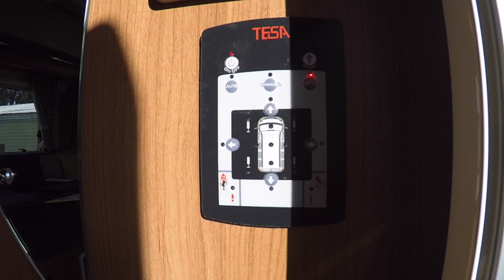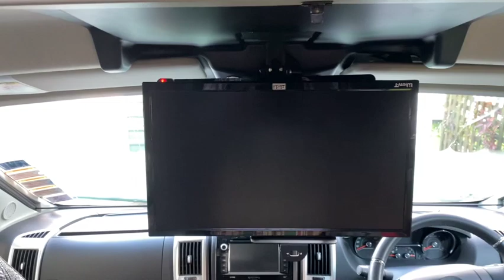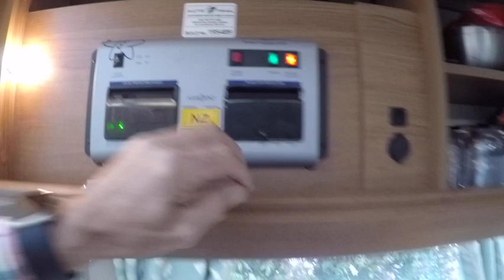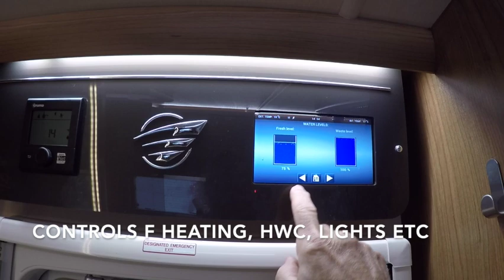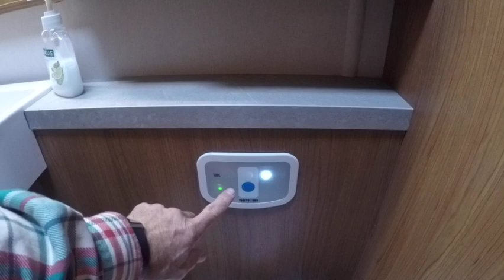Autotrail Frontier Delaware HB 2020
Detailed video of our Autotrail that is for sale this coming spring